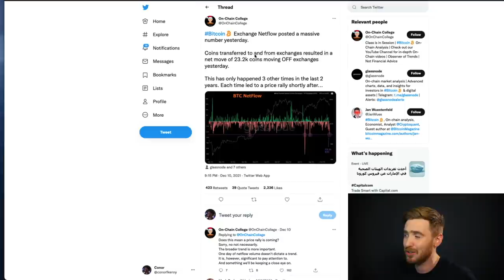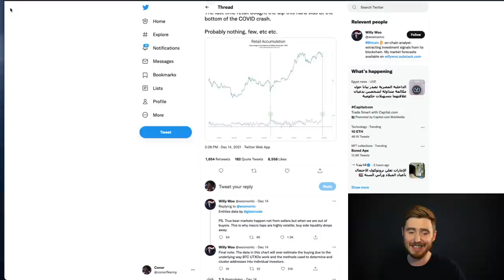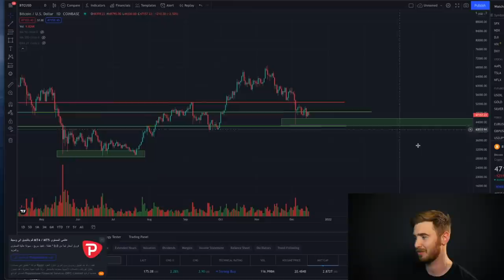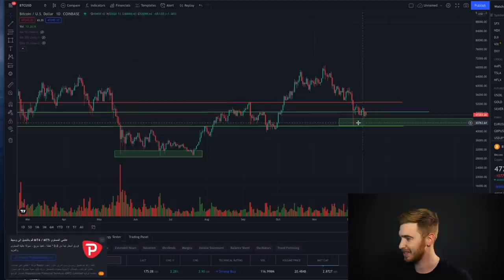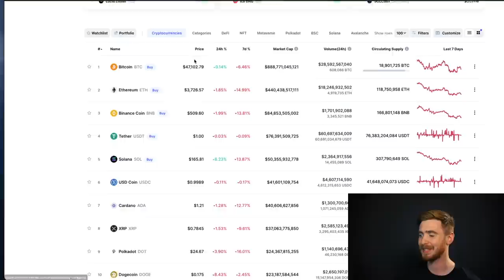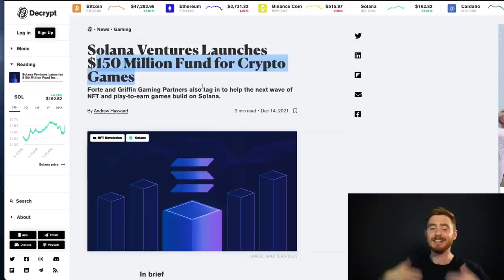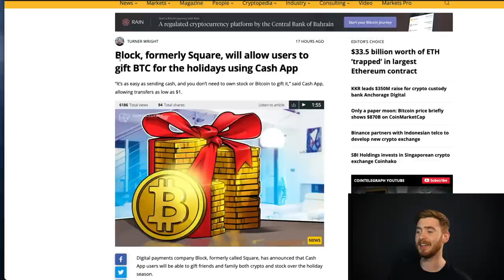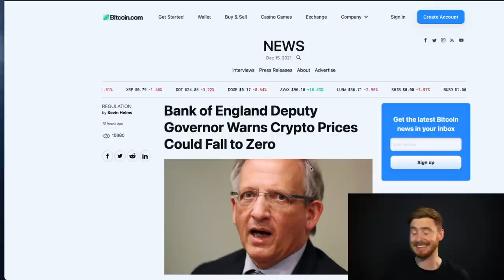Last time this happened CRYPTO PUMPED HARD!! (Crypto News Today)